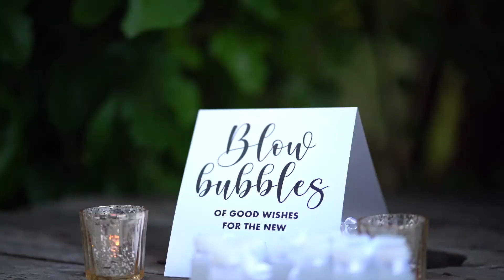Mr & Mrs Breen